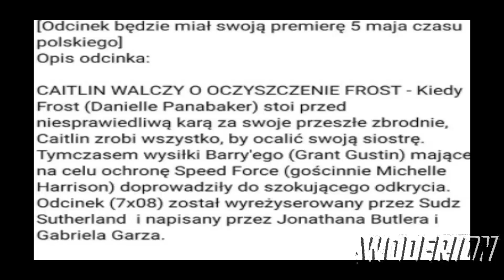WTF ? Cos się dzieje ???? Supergirl Uratowana ?? - SuperGirl Season 6 odcinek 7 Omówienie/Recenzja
Młoda Supergirl się ujawnia ?? Uda się uratować Kare ?

Polub / udostępnij wideo, jeśli Ci się podobało!
Obejmuje najnowsze wydarzenia z 7 sezonu Flash, 2 sezonu Batwoman, 6 Sezonu SuperGirl i DUŻO WIĘCEJ!